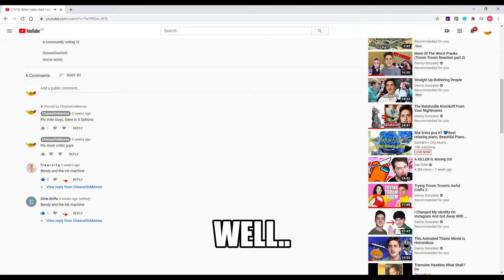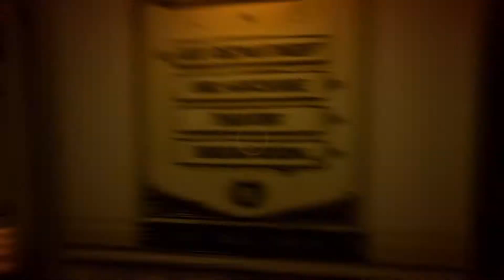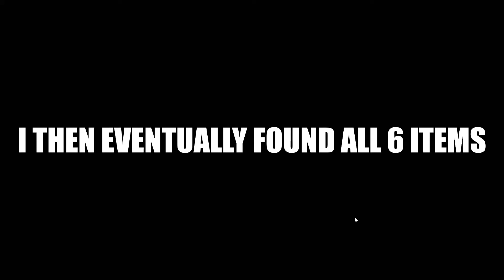Bendy and the Ink Machine [CHAPTER ONE]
Bendy and the Ink Machine won the vote, so here is me playing Bendy and the Ink Machine, Chapter One